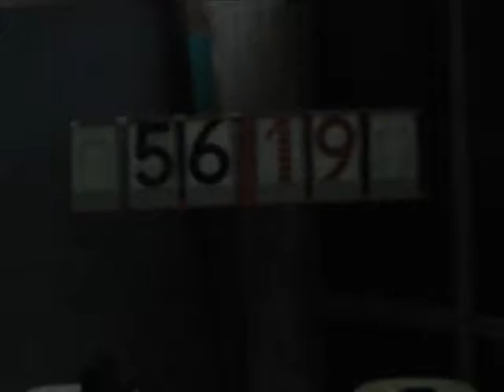MASTERS CARATE VS MUGGIO'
PARTITA DI RITORNO AQUILOTTI B
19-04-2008